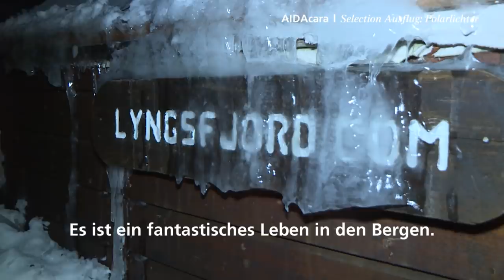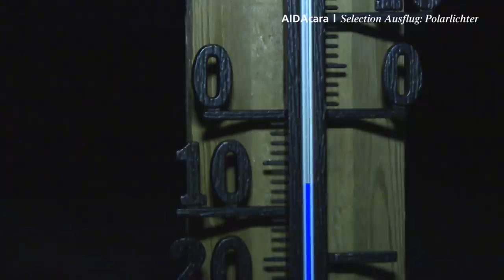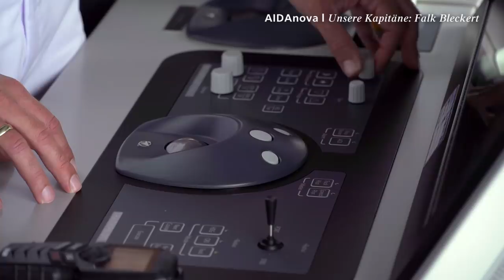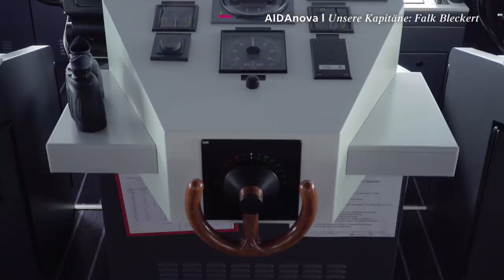Prime Time Magazin #191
Wir nehmen Euch mit an Bord zu fußballerischen Kunststücken mit den Unique Freestylern, Rentieren und magischen Polarlichtern in Norwegen und wir besuchen Kapitän Falk Bleckert auf der Brücke. Viel Spaß!